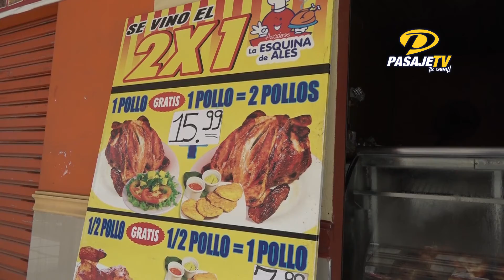📍PASAJE||SECTOR COMERCIAL CON ESPERANZA POR LA REACTIVACIÓN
Con la extensión del horario de atención en restaurantes hasta las 24h00, se permitirá el 50% del aforo en sitios cerrados y el 75% en sitios abiertos.  Los ajustes dispuestos por el Comité de Operaciones de Emergencia cantonal de Pasaje, favorecieron la actividad económica, iniciativa que es aplaudida por los sectores productivos.